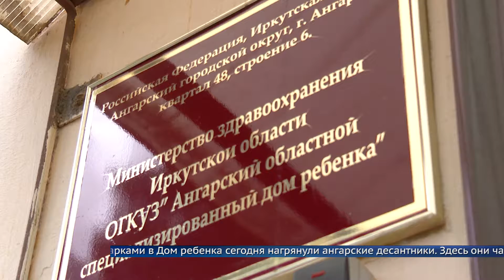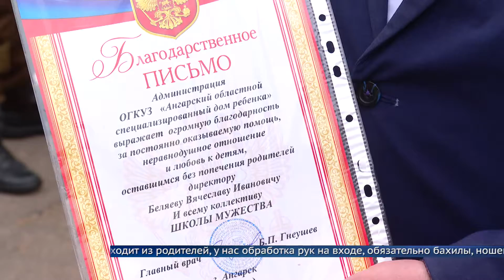День защиты детей отметили в Доме ребёнка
В учреждении сейчас проживают 50 малышей. Восемь из них в мае смогли вернуться в свои семьи. С подарками сегодня в гости к ребятам нагрянули ангарские десантники.